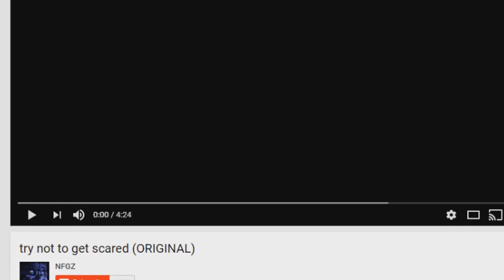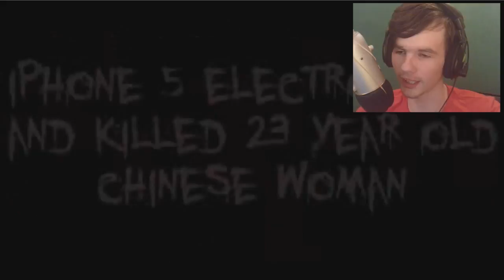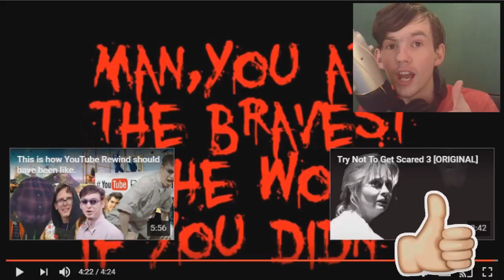TRY NOT TO GET SCARED! (EASY, LOL)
HELLO MY FELLOW FOLLOWERS, IT IS ME ISEELT!
Welcome to ANOTHER Try Not To. Thingy.
Today I try out the TRY NOT TO GET SCARED CHALLENGE!
I thought it was easy. lol. What do you guys think?